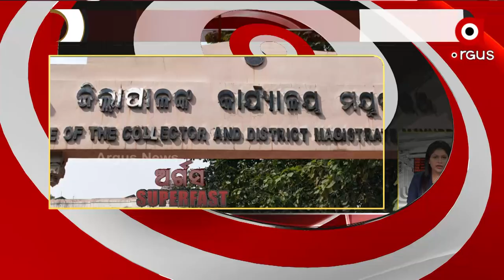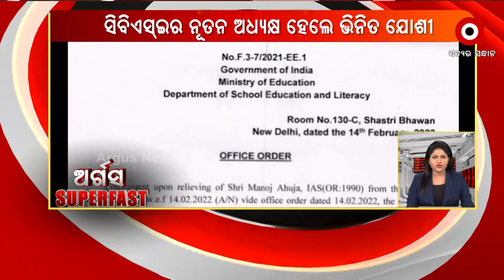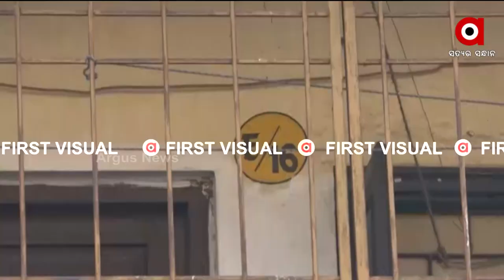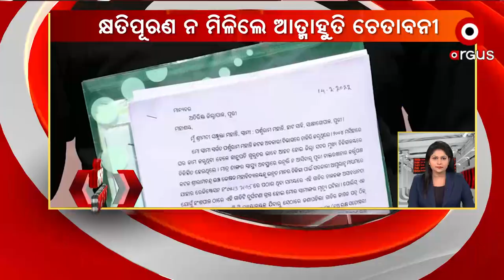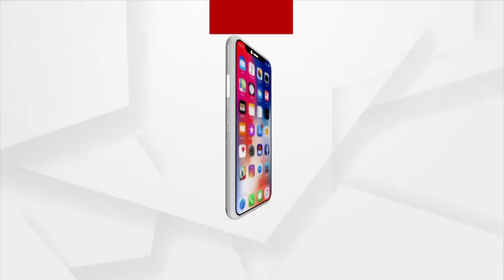ArgusSuperFast | 15 Feb 2022 | Argus News